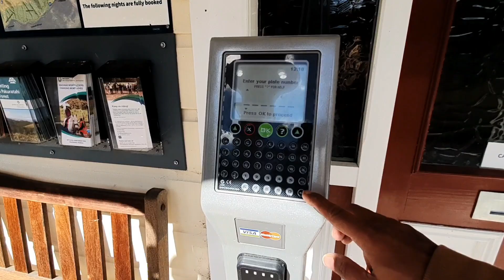Rumah Tua Peternakan Khas di New Zealand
Rumah Peternak Khas di New Zealand.